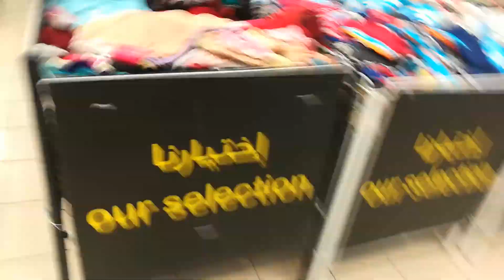HD full movie 2021 SiddharthShukla Kuwait shoppingmall Pyar Tumse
Kuwait all detail Kuwait city all shopping mall aur sab shopping mall ke liye Mera YouTube channel subscribe karo share karo like karo comment karo doston ke sath share karo  please

Amit badhana

Avinashtivari ki comedy video

Manimeraj ki comedy video

Arbajkhan ki comedy

Chirkut baba ki comedy video

Dehati comedy

Mridul comedy video

Raund 2 hell comedy video

Arohi music

mjo comedy video